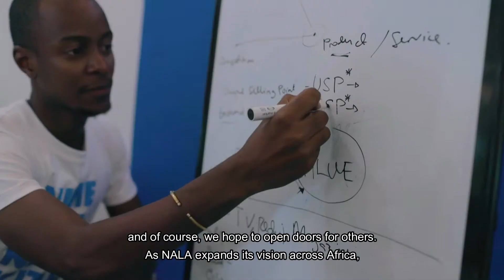Mama Kasema: Kujifunza Ni Mtaji — 2019 WINNER — Samweli Kisinga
NALA’s Mama Kasema: Kujifunza Ni Mtaji is a business plan competition that aims to empower one Tanzanian entrepreneur in starting and/or growing their business. The purpose is not only to provide start-up capital investment but to also give some valuable insights into what it takes to create a product or service that will result in a successful business.

We are firm believers in focusing on the people we build products and services for users first, as NALA itself is a company that was built on user interviews

We believe that it is crucial for any upcoming entrepreneur to spend time learning and falling in love with the problem s/he is trying to solve before anything, and hence the slogan “Kujifunza Ni Mtaji.”

This is why in our competition, we challenge our candidates to do user interviews, so they can learn the importance of it, but also for us to gain feedback on what we can do to improve on our product and services.

This video is our MamaKasema 2019 Finale in Dar es Salaam. We had over 2000+ applications and we invited our 20 finalists to Dar es Salaam. (11 of them were from regional cities). We held workshops across finance, marketing, legal, strategy, and fundraising. After the workshops, we announced our 2019 winner. Samwely Kisinga who hails from Songea, Tanzania. Samwely was a former teacher who quit his job to follow his passion. Samwely makes roofing from ceiling boards by recycling the trash in his community.

We as NALA are excited to support his journey and will provide mentorship for Samwely throughout the year.